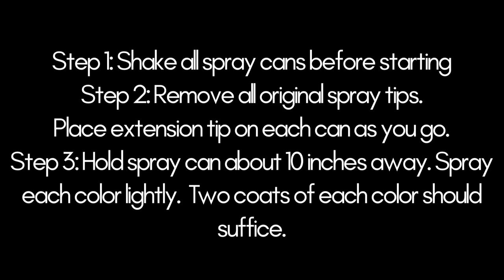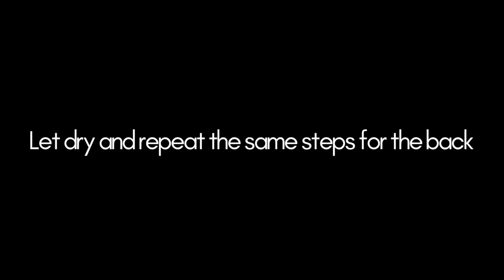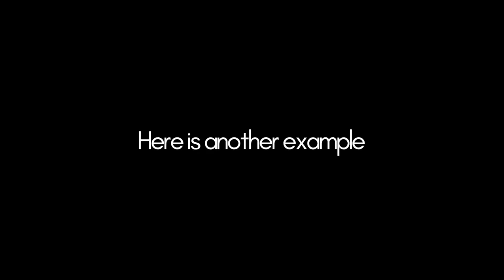How To Create A Fine Splatter Effect Using Spray Paint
Hi, welcome to Soap Sprite ASMR!

This is not an ASMR video but I thought I'd share how to achieve a fine splatter effect using spray paint. I hope you enjoy this tutotrial!

My videos include Soap cutting / soap carving ASMR no talking. For relaxing, calming, therapeutic, meditation, stress relief, anxiety relief, sleep aid, study aid. Satisfying sensory sound videos.